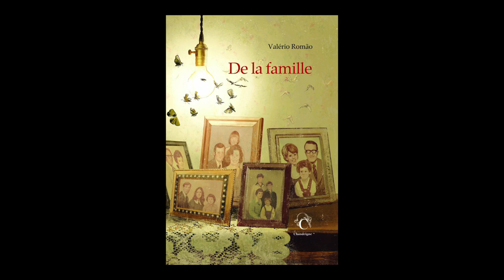Valério Romão - De la famille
Valério Romão vous présente son ouvrage "De la famille" aux éditions Chandeigne.